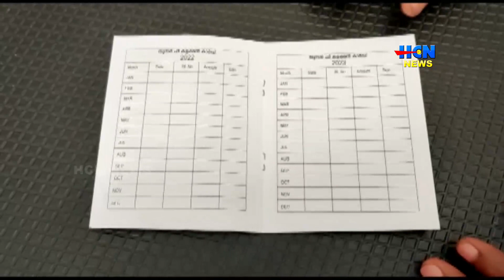വ്യാപാര സ്ഥാപനങ്ങളിലെ മാലിന്യം ശേഖരിക്കുവാന്‍ ഹരിത കര്‍മ്മ സേനാംഗങ്ങള്‍ എത്തുന്നില്ലെന്ന പരാതി